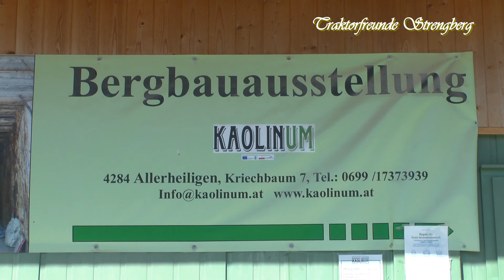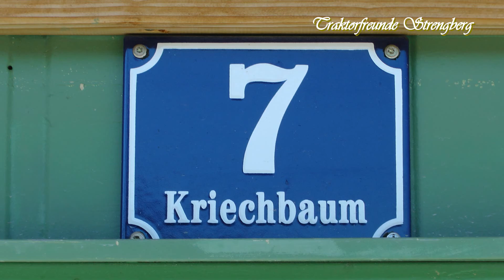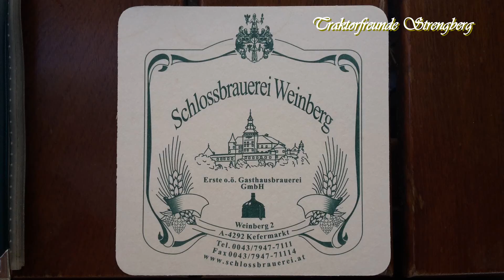Traktorfreunde Strengberg - Kriechbaum 7 - Kefermarkt 17. 07. 2022